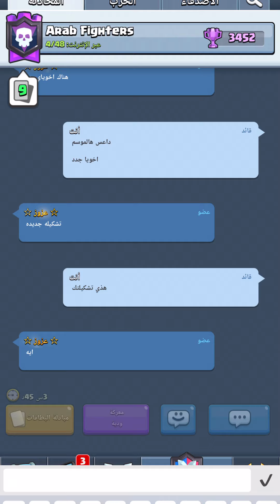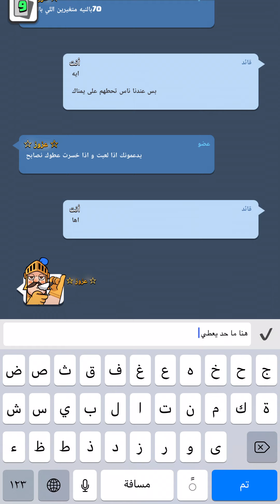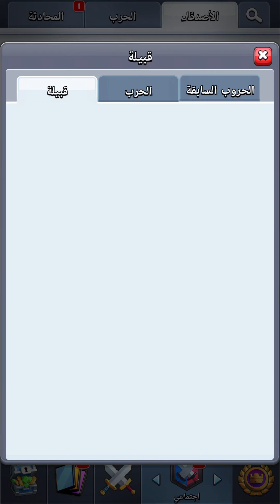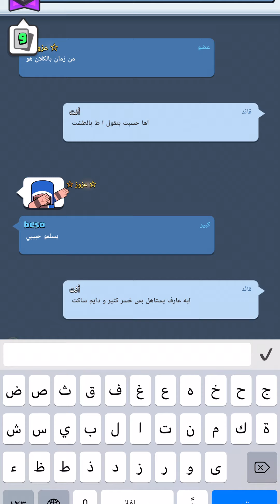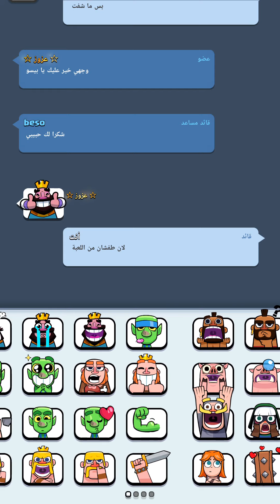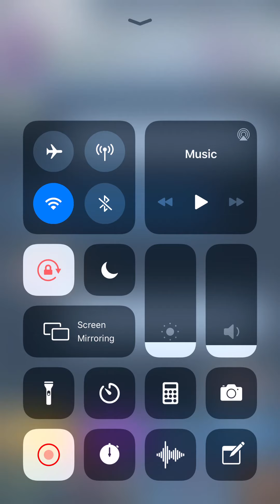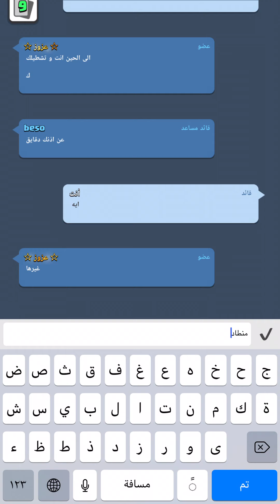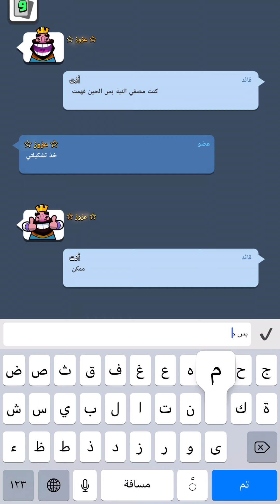CNNZ4977 حوارات مع صديقنا عزوز يوم جا عندنا